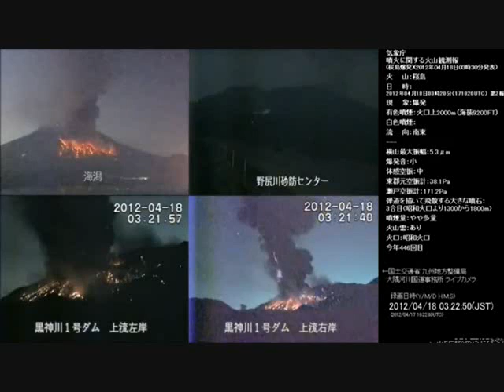The NWO knows exactly what happened! Watch Study and Learn!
Our entire history and our daily lives are like two sides of a Coin!